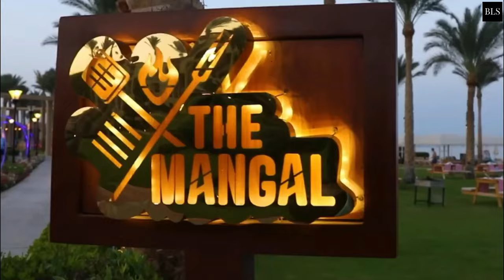Top 10 Luxury 5 Star BEACH Hotels And Resorts In EGYPT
Egypt, Luxury Hotels, Beach Hotels

egypt is one of the safest places to visit and spend your vacation. hurghada is a very popular place in Egypt. Sunny beaches all year. The archaeological beauty and grandeur of the Ancient Egyptian civilization's remaining temples, monuments, tombs, and artifacts are something you need to see while visiting Egypt. Today we will show you the top 10 of the best beach luxuryhotels in Egypt to make your holiday perfectly complete.
00:00 INTRO
01:13  10. Premier Le Reve Hotel & Spa Sahl Hasheesh
02:17  9. Rixos Alamein
03:34  8. Sunrise Arabian Beach Resort
04:55  7. KaiSol Romance Resort Sahl Hasheesh
05:48  6. Movenpick Taba Resort & Spa
07:11  5. Jaz Crystal, Almaza Bay
08:09  4. Rixos Premium Seagate
09:18  3. The Palace Port Ghalib
10:37  2. Hilton Marsa Alam Nubian Resort
11:24  1. Steigenberger Resort Alaya Marsa Alam

at:(E-MAILADRES).

106 and 106A, the fair use of a copyrighted work, including such use by reproduction in